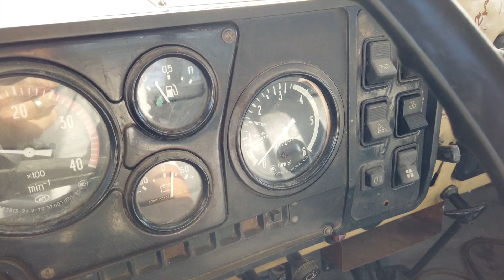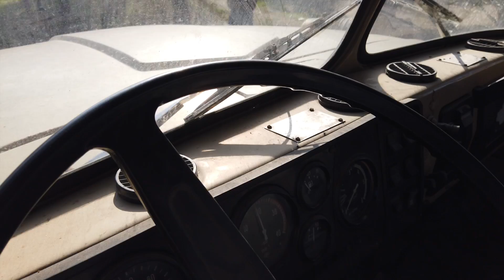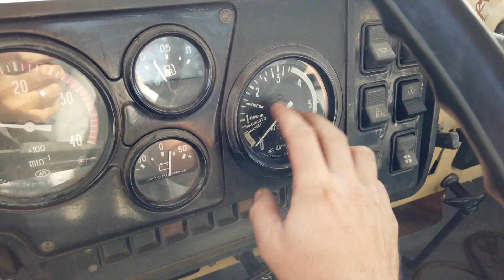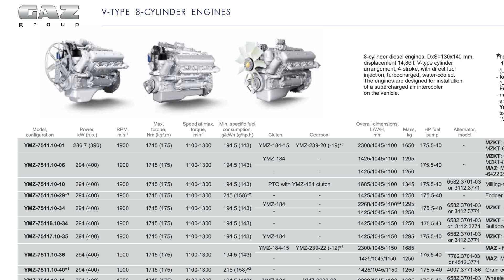6X6 | S-400 Kamyonları Ural 6x6'ları Bulduk | Hem de tam 7 tane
S400 Füze Sistemleri'nin Türkiye tarafından satın alınması sonrasında, bu konu ülkemiz gündemini fazlasıyla meşgul etti ve etmeye de devam ediyor. Hatta ülke ilişkilerini bile gerim gerim gerdi. Gün geçmiyor ki S-400 Füze Sistemleri konulu bir haber karşımıza çıkmasın.

Hatırlanacak olursa S-400'lerin çeşitli parçaları ve kamyonları 2019 yaz aylarının ortalarında uçakla ülkemize gelmeye başlamış, biz de bu konuda detaylı bir analiz yapmıştık. Tabi Sekizsilindir'in ilgi konusu, füzeler ya da uçaklar değil, bu sistemin içinde yer alan dev kamyonlar olmuştu.

Yaptığımız analiz videosunda 3 farklı kamyonu kağıt üstünde incelemiş, ulaşabildiğimiz tüm bilgileri sizlere aktarmaya gayret etmiştik. Tabi bu analiz sonrası ilgimiz bu araçlara karşı daha da arttı. Videomuzu izleyen bir takipçimizden ise harika bir geri dönüş aldık. Geri dönüş konusu ise; S-400 Füze Sistemi içinde lojistik amaçlı olarak kullanılan GAZ Ural 4320 marka ve model dev burunlu kamyonlardı. Takipçimiz kendilerinde bu kamyonlardan tam 7 tane olduğunu, büyük bir çoğunluğunu da aktif olarak işlerinde kullandıklarını bizlere söyledi.

Ayrıca devam bölümleri merakla beklenen Iveco 6x6 serimizin de beğenen kamyonların sahibi takipçimiz, Ural 6x6'lar ile çeşitli videolar yapabileceğimizi söyledi. Tabi biz de bu fırsatı kaçırmadık. Kamyonların bulunduğu Muğla'nın Milas ilçesine gittik ve çeşitli videoları sizler için çektik. Oldukça yorucu geçen çekimlerin sonucu size bütün yorgunluğumuzu söküp attı.

İlk, yani şimdi izleyeceğiniz bölümde ise, araçları en ince detaylarına kadar tanıtacağız. Dışını, içini, motorunu, çekiş sistemini ve diğer tüm özelliklerini, araç sahiplerinin ve bizlerin bilgileri ile sizlere aktaracağız. Daha sonraki bölümde ise Ural 6x6'ları Milas'ın dağlık ve dik arazisine sokacağız ve offroad özelliklerini test edeceğiz. Ayrıca daha sonra sürpriz devam bölümleri de gelebilir.

Iveco 6x6 Serimiz içinde mini bir seri olarak sunacağımız Ural 6x6 videolarımızı umarız beğenirsiniz. Şimdi sizi, araçların Türkiye'ye nasıl geldiği, ne amaçla kullanıldığı ve diğer tüm özelliklerini aktaracağımız ilk bölümle baş başa bırakıyoruz. Umarız bizim aldığımız zevki siz de alırsınız. İyi seyirler.